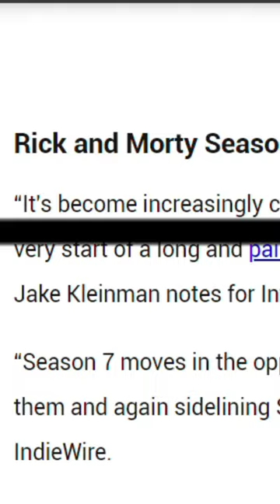Reading Rick n Morty S7 EP1 Reviews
Rick and Morty, Season 7 Ep 1 Reviews.